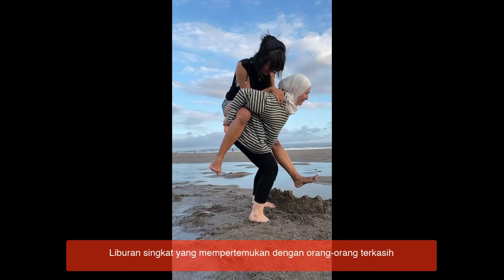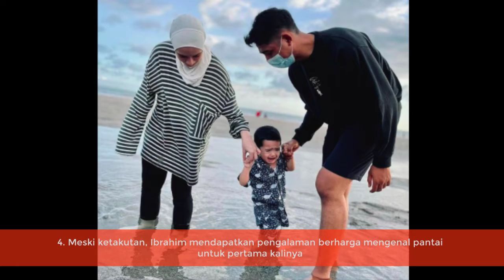Momen Liburan Arya Saloka dan Putri Anne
Arya Saloka termasuk salah satu selebriti yang saat ini memiliki kesibukan yang sangat padat. Syuting setiap hari tak membuat aktor 30 tahun ini kehilangan waktu bersama keluarga. Ia masih sempat berlibur ke Bali bersama sang istri dan putranya ketika libur syuting.